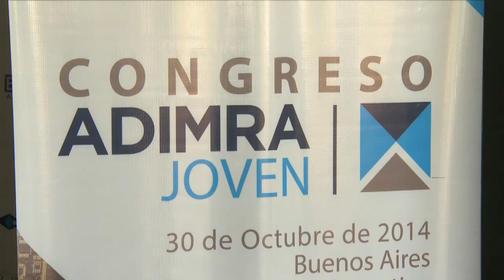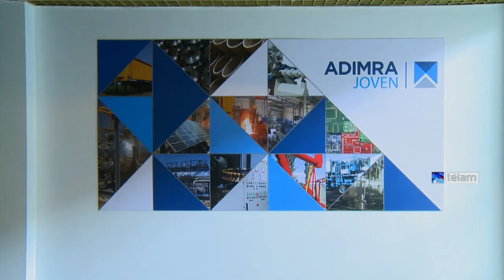Giorgi instó a los metalúrgicos a incrementar la sustitución de importaciones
La ministra de Industria, Débora Giorgi, aseguró que el futuro de la política industrial argentina está en "la inversión, la investigación y el desarrollo y la integración regional".

Al participar de la inauguración del congreso Adimra Joven, en Parque Norte, Giorgi alentó al sector metalúrgico a la sustitución de importaciones a nivel de equipamiento dada la "oportunidad transformadora" que existe en busca de la competitividad del sector.